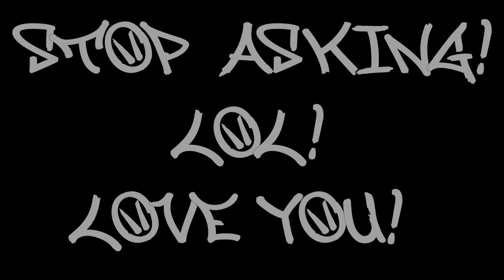4000 Subs!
A massive thank you! I have had a great time and I hope you have too! Here is to the future and my plan to slowly move that whole beach in to the sea! lol

First to get the stone keeps it! I live on Hayling Island you have to work the rest out!

The code will not work on items already under a offer, But it will with some so worth a try! .